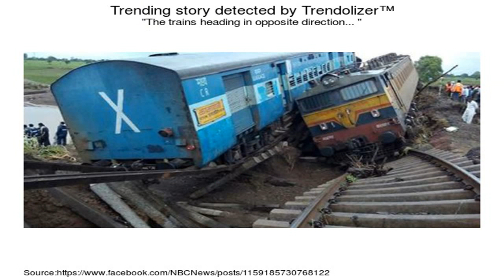India: Broken rail tracks ‘caused’ Andhra Pradesh train crash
Broken rail tracks caused a train derailment in India that killed at least 36 people, investigators said. Sabotage is being investigated as a possible cause. At least